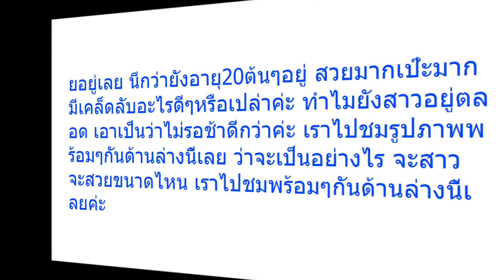เปิดภาพล่าสุด “จอย ศิริลักษณ์” ในวัย 40